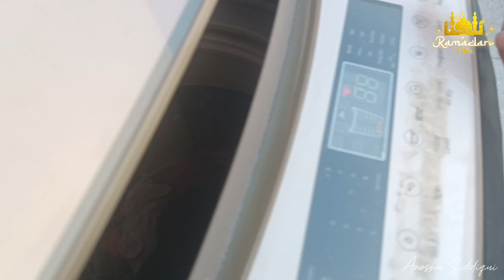Zoraiz Favorite Car || Laundry Day + Cleaning Kitchen